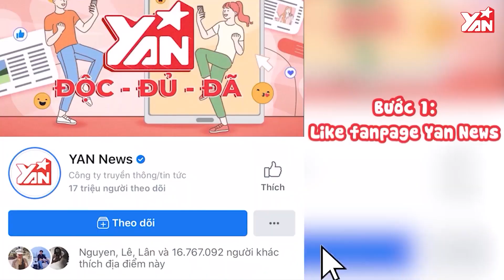Lý Do Sao Việt Không Khoe Mặt Con: Trường Giang Chờ Con Đồng Ý | Bản Tin Giải Trí Showbiz Việt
Hãy theo dõi Yan trên:
✔️Youtube Yan News :